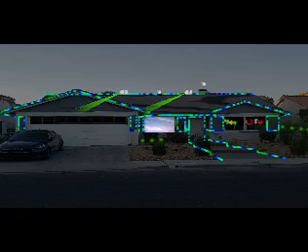2019 Halloween - Coleman - Oz Interlude - Final Animation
Final sequence animation